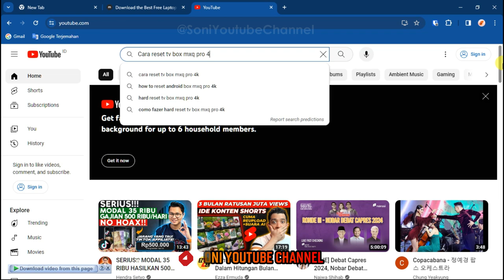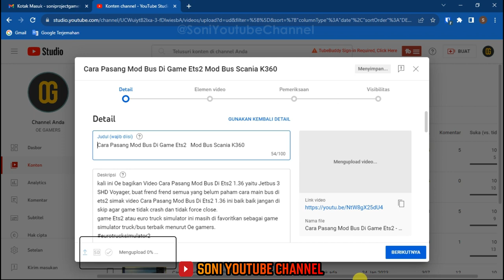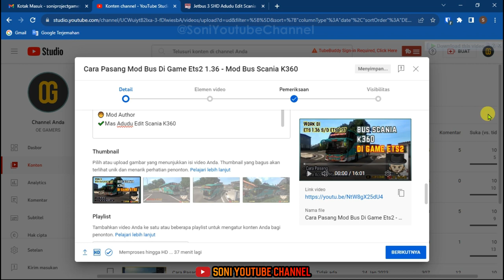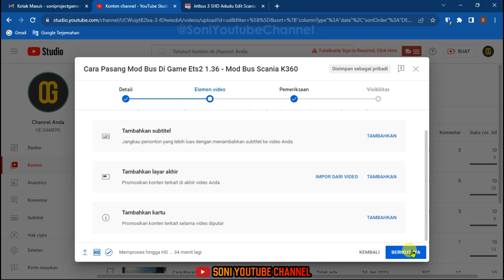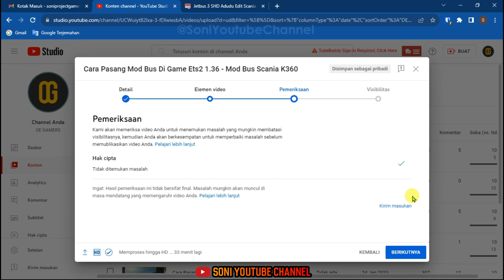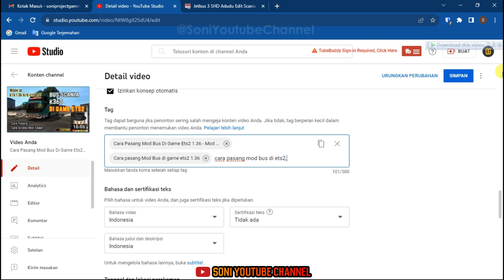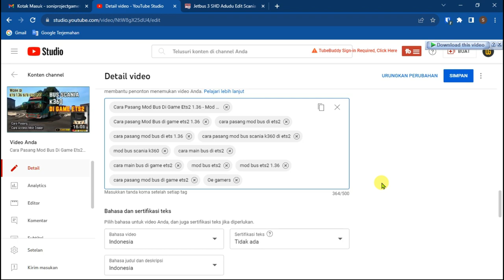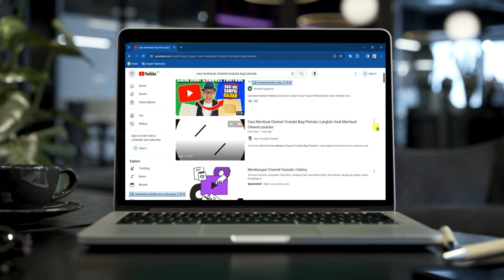Video Mudah ditemukan di Pencarian !! Cara Agar Video Kita Mudah diTemukan Di Youtube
Cara Agar Video kita mudah di temukan di youtube atau mudah di temukan di pencarian youtube yaitu salah satu nya dengan cara memaksimalkan kata kunci di setiap video yang kita upload..peluang kata kunci bisa berpengaruh ke algortima youtube sehingga video kita mudah ditemukan di pencarian youtube.
memaksimalkan kata kunci itu bisa kita isi di bagian judul,deskripsi,thumbnail,nama file video dan tag yag relevan.

Terima Kasih yang selama ini sudah support Soni Youtube Channel.